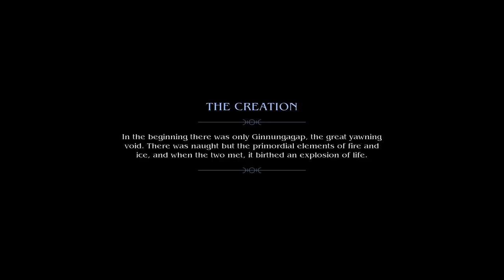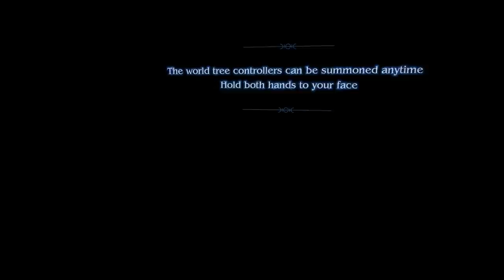SLAYING MASSIVE GODS in Asgard's Wrath VR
This game tickles my fancy!

► rtdto
► n00bl0r14n
► Zoidi
► Krylke
► LuchaBara
► Eggplays

YOUTUBE MEMBERS/SUPPORTERS!
► Sn1vak
► dd oh no
► kasiakubit
► Cecil Hanshaw

-Whacky